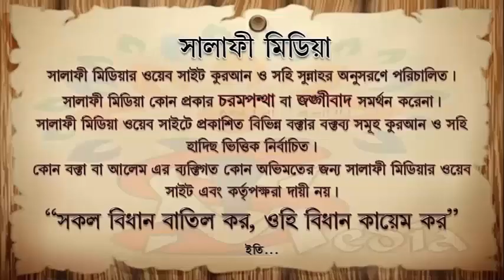আওলাদে রাসুল বলতে কি বুঝায়! ᴴᴰ┇ শাইখ মুহাম্মাদ মুনির আল মাদানী